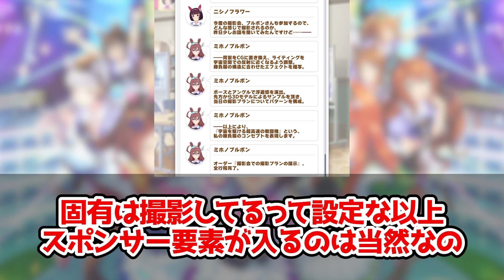『自分ヒトの心とかないんかあああ！！！』に対するみんなの反応🐎まとめ【ウマ娘プリティーダービー】【レイミン】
自分ヒトの心とかないんかあああ！！！、に対するみんなの反応まとめ動画です
タマモクロスとアイネスフウジンの絡みイイですよね😄